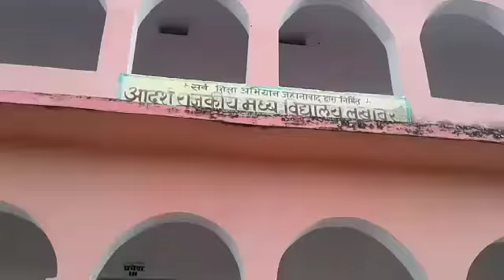जहानाबाद जिले के घोसी प्रखंड के सभी ग्राम पंचायत के सभी मतदान केंद्रों पर सुरक्षा के कड़े बंदोबस्त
जहानाबाद जिले के घोसी प्रखंड के सभी ग्राम पंचायत के सभी मतदान केंद्रों पर दूसरे चरण का मतदान डीएम हिमांशु कुमार राय और एसपी दीपक रंजन के द्वारा सुरक्षा के कड़े बंदोबस्त के बीच मतदान किया जा रहा है। इस मतदान में महिलाओं ने बढ़-चढ़कर मतदान के लिए लंबी-लंबी कतारों में लगकर महापर्व मनाने में जुटी हुई है। इधर जितिया पर्व को लेकर महिलाओं को धूप का सामना करना पड़ा । मतदान को लेकर पुरुषों ने भी लंबी कतार लग कर वोट देने को ले खड़े दिखाई दे रहे हैं। जहानाबाद से दिनेश कुमार की रिपोर्ट।